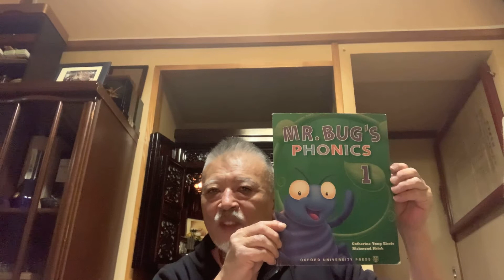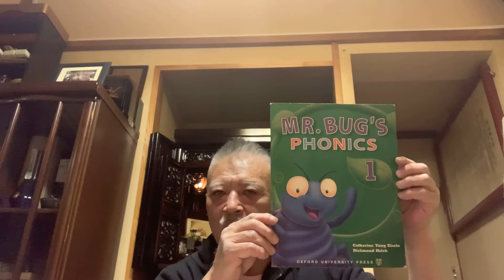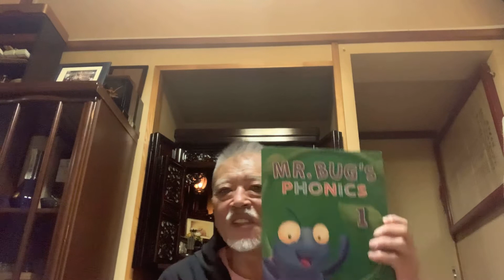おはようございます、桜川米平です。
初めてのYouTubeの録画機能を利用しての発信です。

江戸再建。

いろはにほへと

に、拘ってのお話です。